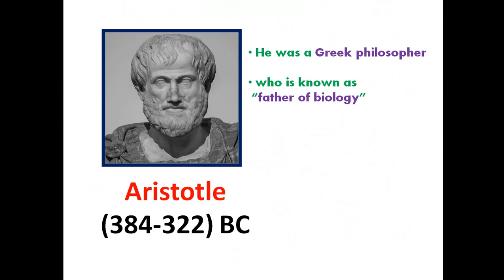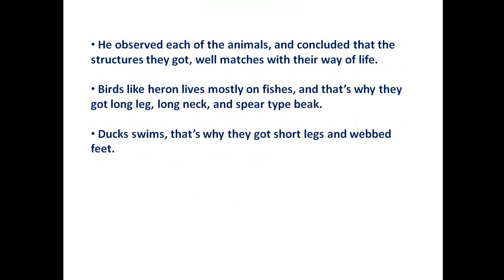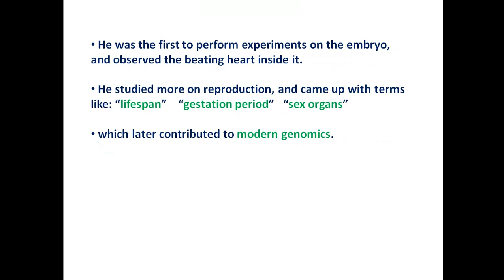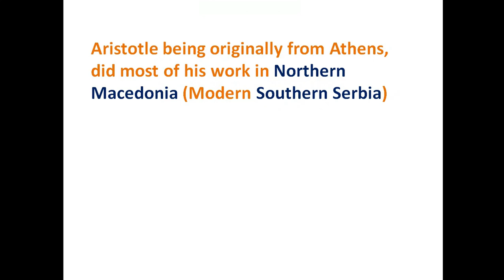Father of Biology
Know about the Father of Biology: Aristotle